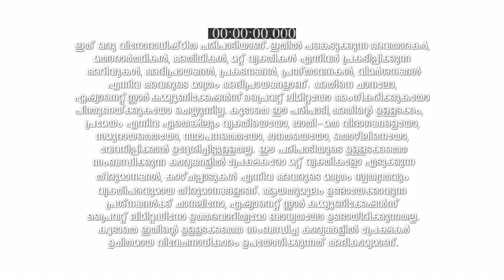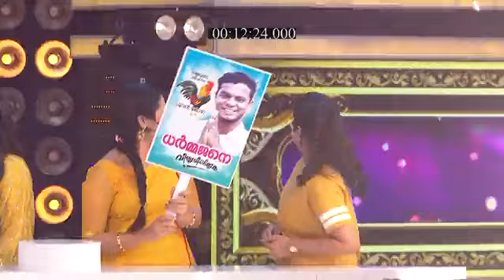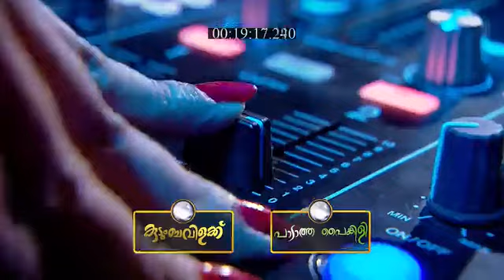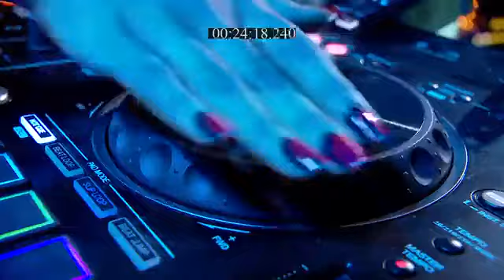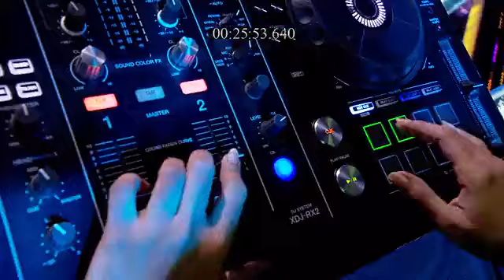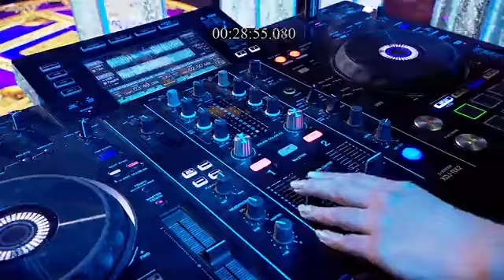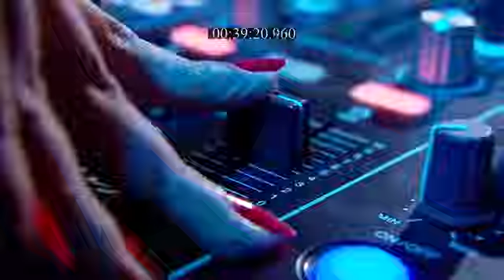Start_Music_Aaradhyam_Paadum_CLIPS_Reference_only.mp4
anti-piracy upload Start_Music_Aaradhyam_Paadum_CLIPS_Reference_only.mp4